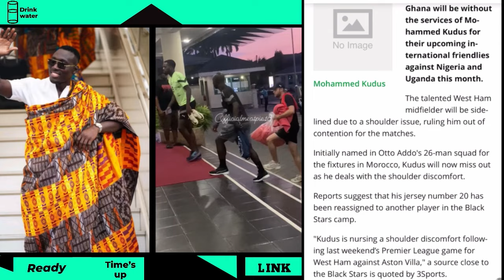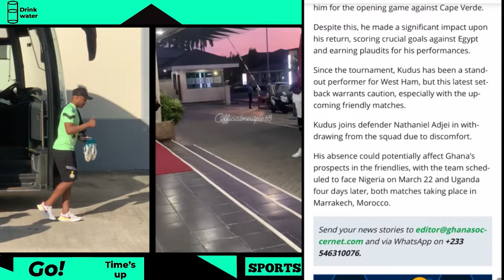BREAK: BLACK STARS CAMP NEWS FROM MOROCCO MOHAMMED KUDUS OUT FROM GHANA SQUAD OTTO ADDO REASSIGNED..